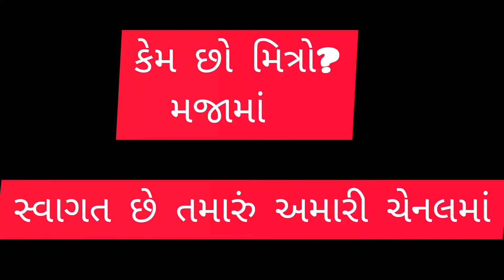આઠમા/નવમાં નોરતાના ગરબા ની મોજ 🥳||પરેડ ગ્રાઉન્ડ ની ગરબી જોઈ 😍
hay mataji 🙏

Mahadev har 🙏